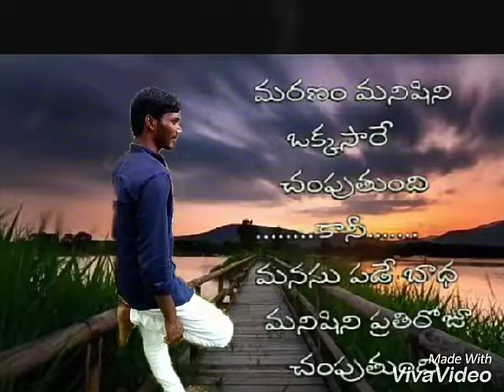Pamukunta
Prashanth mudhiraj